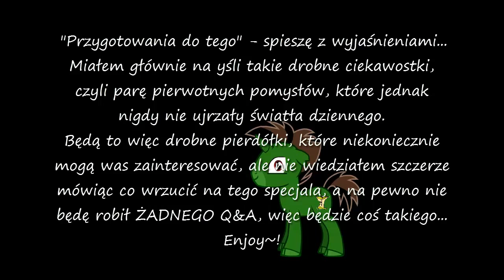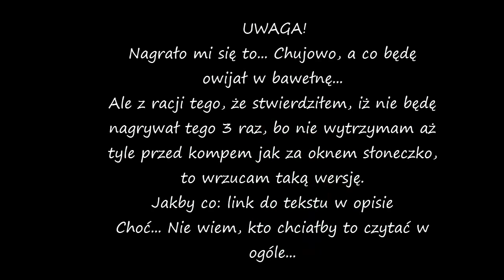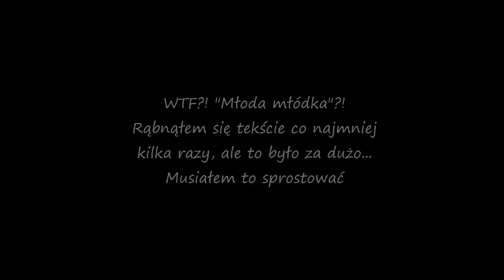Specjal na ponad 30 widzów part 1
Eh... Jak wspominałem w filmiku (a właściwie pisałem), dźwięk nie jest powalając... Cholera jasna, byłem już na każdym forum jakie istnieje, ale nigdzie nie znalazłem odpowiedzi na to dlaczego mój mikrofon tak słabo zbiera dźwięk... Czy to wina mikrofonu, czy jakichś ustawień w kompie, albo karty graficznej, nie wiem. Ale faktem jest, że strasznie się przez to morduję, za każdym razem gdy coś nagrywam.
Kolejna część wkrótce, a tymczasem życie nie daje wytchnienia (mimo, że teoretycznie mam wakacje) ; / .